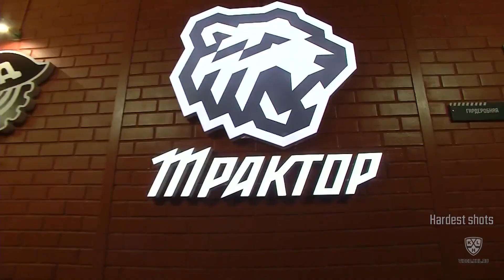Самые сильные броски 5-й недели Фонбет КХЛ 22/23 / 2022/23 Fonbet KHL Hardest shots for Week 5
10. Никита Пивцакин (СОЧ)            135.756 км/ч
9. Максим Шалунов (ЛОК)             138.384 км/ч
8. Ник Эберт (АВТ)                         139.752 км/ч
7. Антон Бурдасов (ТРК)                141.264 км/ч
6. Иван Муранов (ДИН)                  145.368 км/ч
5. Илья Пастухов (СИБ)                 145.728 км/ч
4. Андрей Чибисов (ММГ)              150.156 км/ч
3. Михаил Науменков (СЮЛ)         153.108 км/ч
2. Шакир Мухамадуллин (СЮЛ)    155.916 км/ч
1. Тревор Мёрфи (СИБ)                 163.008 км/ч

10. Nikita Pivtsakin (SCH)              135.756 км/h
 9. Maxim Shalunov (LOK)             138.384 км/h
 8. Nick Ebert (AVT)                       139.752 км/h
 7. Anton Burdasov (TRK)              141.264 км/h
 6. Ivan Muranov (DYN)                 145.368 км/h
 5. Ilya Pastukhov  (SIB)                145.728 км/h
 4. Andrei Chibisov (MMG)            150.156 км/h
 3. Mikhail Naumenkov (SAL)        153.108 км/h
 2. Shakir Mukhamadullin (SAL)    155.916 км/h
 1. Trevor Murphy (SIB)                 163.008 км/h